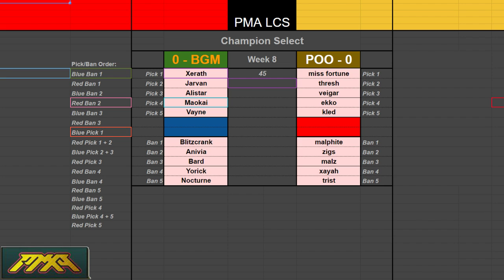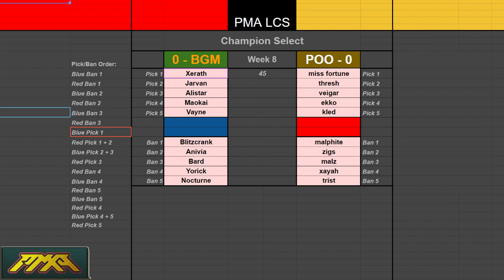PMA LCS Week 8: BGM vs POO (Game 1)